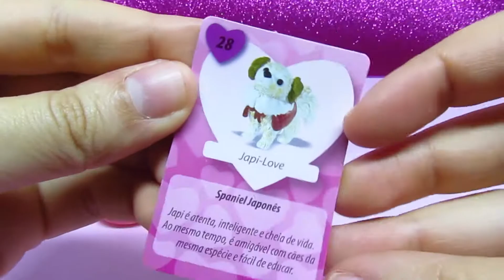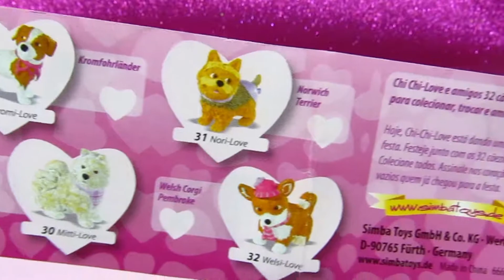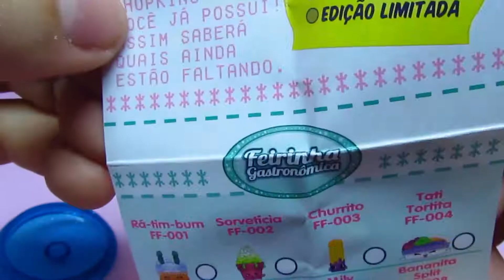TOYS SURPRISE - Shopkins and Chi Chi Love and Friends Puppy Dogs! Egg Surprises and Blind Bags!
¤ Itsy Bitsy Kids Fun ¤

Let's open some new toys in blind bags and check out some egg surprises! Yay!

Featured toys:

1. Chic Chi Love and Friends Puppy Dogs
2. Shopkins Miniatures

Shopkins is a range of tiny, collectable toys, manufactured by Moose Toys. Based on grocery store items, each plastic figure has a cute face and unique name. The collectable toys (which are designated as common, rare, ultra rare, special edition, limited edition, and exclusive) have also added a line of trading cards, as well as a YouTube channel.

The terms gashapon (ガシャポン) or gachapon (ガチャポン) refer to a variety of vending machine-dispensed capsule toys popular in Japan and elsewhere. "Gashapon" is a Japanese onomatopoeia composed of two sounds: "gasha" (or "gacha") for the sound of a crank on a toy vending machine, and "pon" for the sound of the toy capsule dropping into the receptacle. Gashapon may describe both the machines themselves and the toys obtained from them. Popular manufacturers of gashapon include Tomy, which uses the shortened term Gacha (ガチャ gacha) for their capsule machines, and Kaiyodo. In the United States, "Gashapon" is a registered trademark of the Bandai Company, and gashapon are generally referred to as blind box sets.

In recent years, the term gashapon has also come to refer to blind-box trading figures, which are essentially the same product sold randomly out of sealed packages instead of a machine.

Information available at Wikipedia.